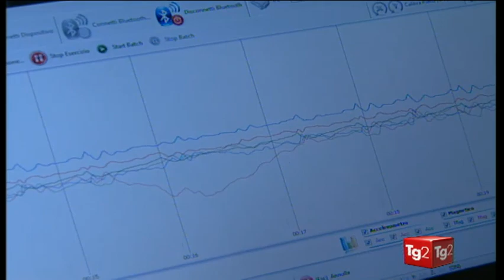I dolori al piede - Rai 2 Medicina 33 - Dr Prof Luca Avagnina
I dolori al piede con il Dr. Avagnina Luca nella puntata del 1° maggio nella trasmissione Medicina 33